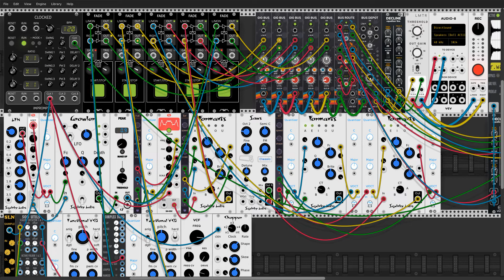Mother of all Melodic Drones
Just drones for days with a small harmonic melodic undertones.